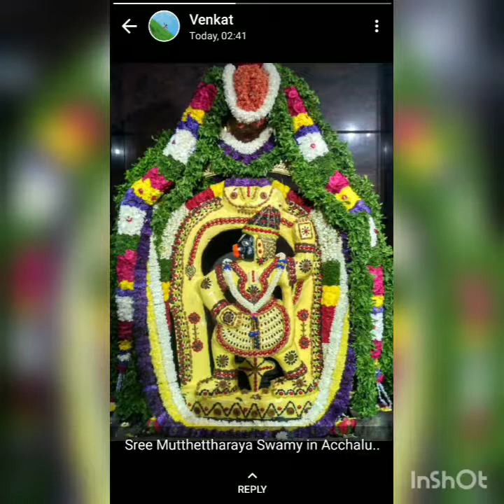December 15, 2021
Hanuman song (Mutthettharaya swamy mutthatthi)